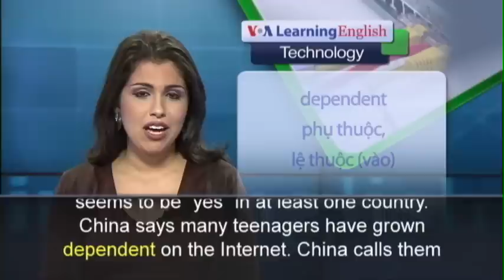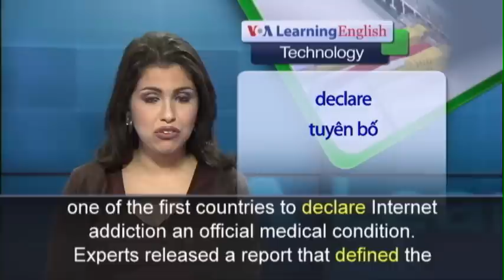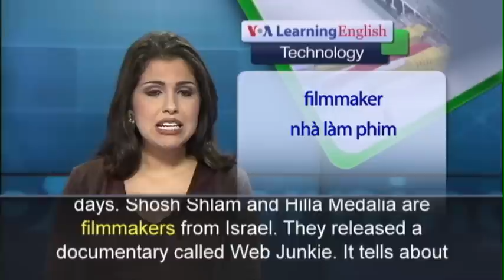Phát âm chuẩn cùng VOA - Anh ngữ đặc biệt: Electronic Heroin (VOA)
The Internet is one of the most popular forms of technology. But can using the Internet have the same effect as taking a drug? The answer seems to be “yes” in at least one country. China says many teenagers have grown dependent on the Internet. China calls them Internet addicts. In fact, China says that Internet addiction is the biggest threat to its teenagers. Some critics even call the Internet, ‘electronic heroin.’In 2008, China became one of the first countries to declare Internet addiction an official medical condition. Experts released a report that defined the condition, or disorder. It said people with Internet Addiction Disorder spend more than six hours online doing something other than work or study. Based on the definition, China has over 20 million Internet addicts. The condition has led to the creation of over 250 camps within China. They are designed to treat young addicts. The camps treat the country’s young addicts for their dependence on the Internet and video gaming. Teenagers can spend three to four months at a camp. Once there, the patients are required to do demanding physical exercises and take medication. Some patients reportedly are placed in rooms by themselves for up to 10 days. Shosh Shlam and Hilla Medalia are filmmakers from Israel. They released a documentary called Web Junkie last month. It tells about the Internet addiction camps. Their film was produced at the Daxing treatment center in Beijing. China is not the only country dealing with Internet addiction. South Korea has opened over 100 treatment centers for teenagers.